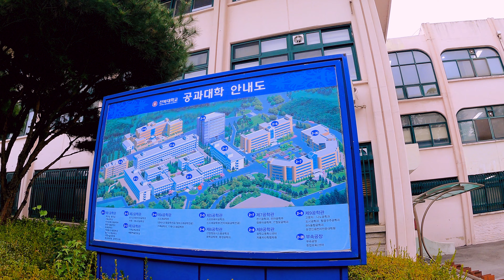말티즈써니 전북대학교 둘러보기